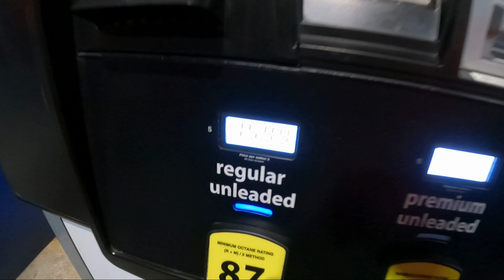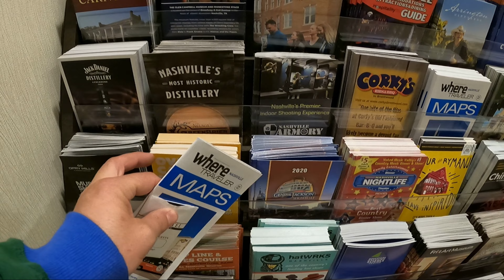Как мы ездили в Оклахому, 1500 км от дома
- 1 год Прожили в США. Что изменилось, что видели, где были.

Наша семья рада общению)
Telegram - вопросы в личные сообщения
Все про работу, бизнес, мужчкой канал.